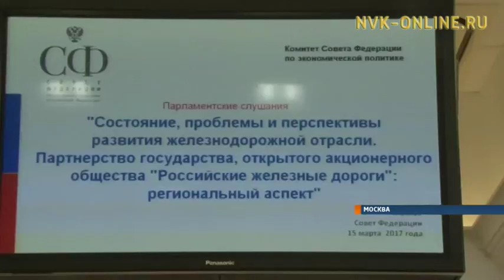Проблемы и перспективы железнодорожной отрасли. В Москве прошли парламентские слушания